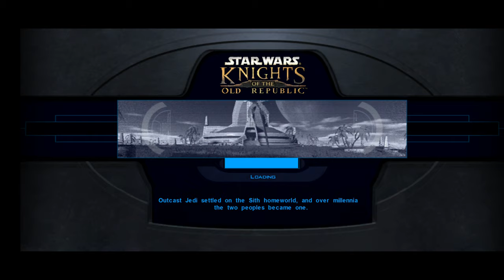Star Wars KOTOR 1 w/ Razer Kishi - Unknown World (Gameplay)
Enter the Rakata, builders of the Star Forge and the Infinite Empire
00:00:00 Travel to the Star Forge and Malak tries to convert Bastia to the Dark Side
00:08:30 Looking for ship parts to repair the Ebon Hawk
00:22:30 Elder Settlement
00:34:20 Rakatan Settlement
00:59:00 Temple
01:35:30 Bastila joins the Sith